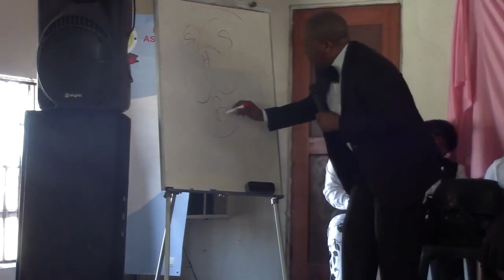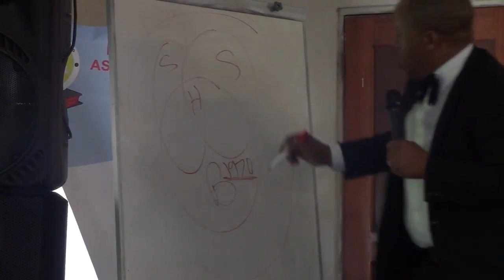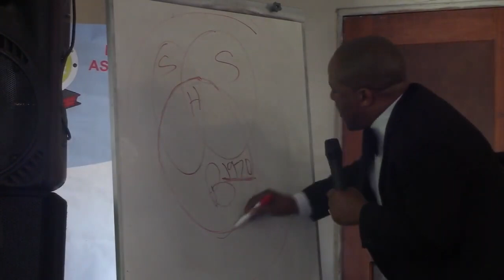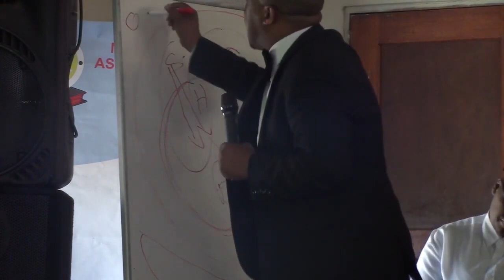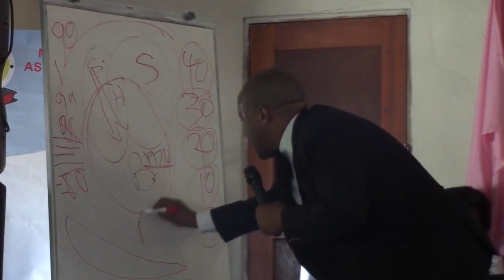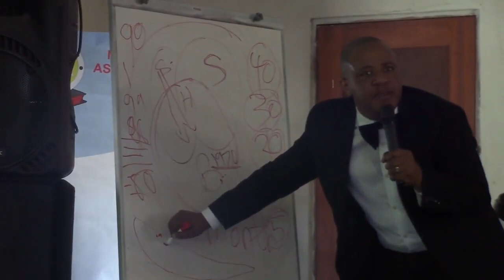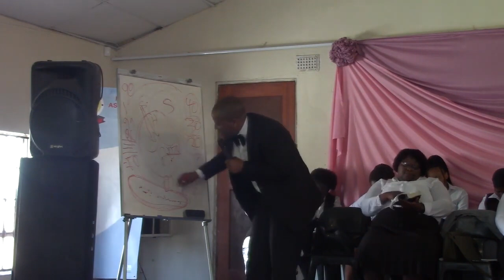Mr S Ntetha The Duty of 5 Fold Minister Lendawo Lisango Lezulu